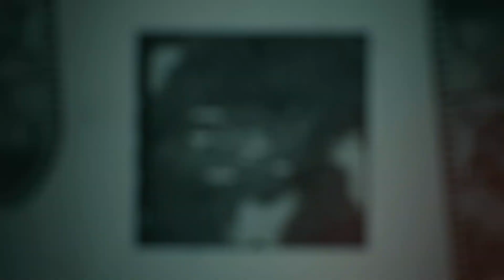ОПЕРАЦИЯ "Красный свет, Зеленый свет" Вадим Рудник | Call of Duty Black Ops Cold War Сцена из игры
Красный свет, зеленый свет (англ. Redlight, Greenlight) — четвёртый уровень одиночной кампании в Call of Duty: Black Ops Cold War. Бойцы ЦРУ заброшены в Украину для саботажа секретного советского объекта и добычи информации о Персее.

Фрэнк Вудс и Белл пробираются на базу, где предположительно находится информация про ядерную бомбу Персея. Белл пробирается и натыкается на вооружённых КГБ-шников, но в последний момент Вудс спасает его и они продвигаются дальше. Они переходят в базу и попадают на тренировочный зал, где учатся бойцы КГБ.

Фрэнк Вудс: Это тренировочный полигон! Как у нас, американцев! Фрэнк Вудс - Беллу

После этого Белл с Вудсом находят комнату с данными и узнают, что позывной Персея "Зелёный Свет" - Проект за который отвечал Хадсон. Также, ядерная бомба была американской. Вудс с Беллом убегают с базы и сообщают об информации Парк. После того как игрок сбегает с базы на БТР